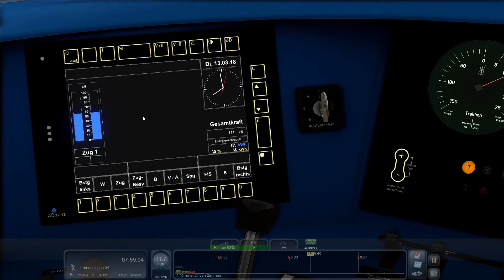Train Simulator 2020 | Br 425 Hausach-Konstanz Part 02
Hallo hier zu einer neuen Folge Train Simulator indem ich mit der Br 425 auf der Strecke Hausach-Konstanz im Abschnitt von Donaueschingen bis nach Singen in diesem Teil. Die Fahrt ist ein Verstärker zu dem normalen Fahrten.

Lass ein Like da wenn dir das Video gefällt.

Strecke: Hausach-Konstanz

Zug: Br 425 (Quitschie)